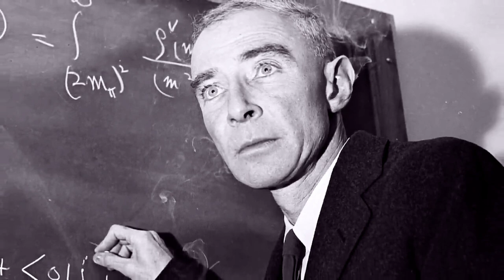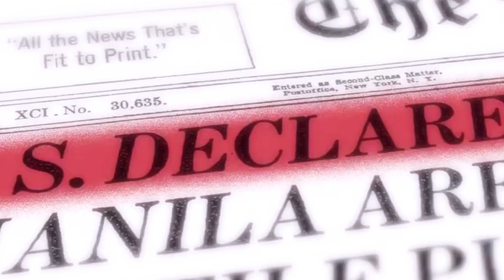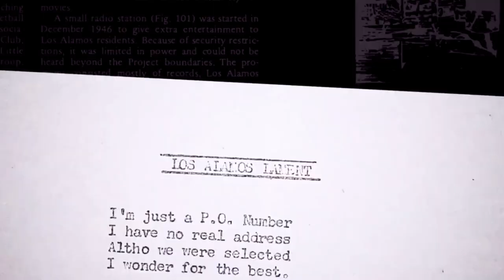Robert Oppenheimer: The Man Who Changed the Course of History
Exploring the Life and Legacy of Robert Oppenheimer.

Today´s best deals, do not miss it: